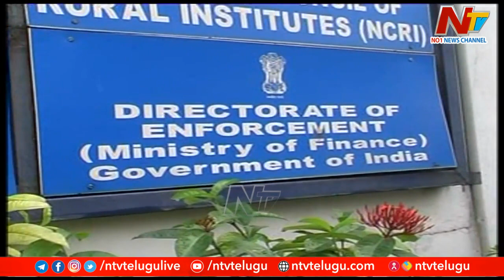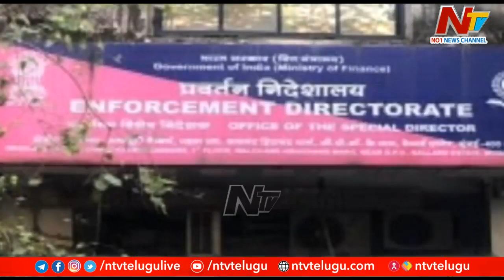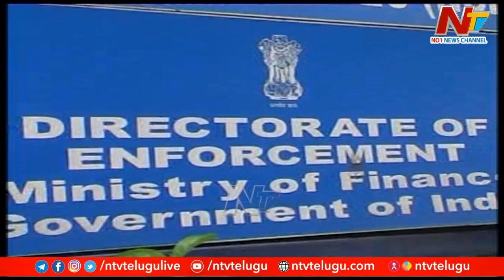మహారాష్ట్రలో శివసేన నేతకు ఈడీ షాక్..! సంజయ్ రౌత్ కి ఈడీ సమన్లు | Ntv